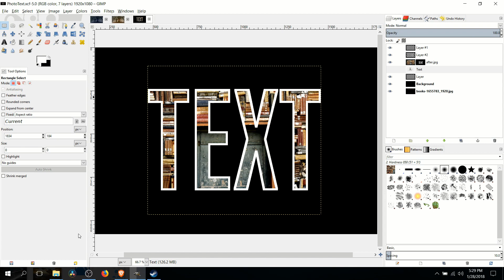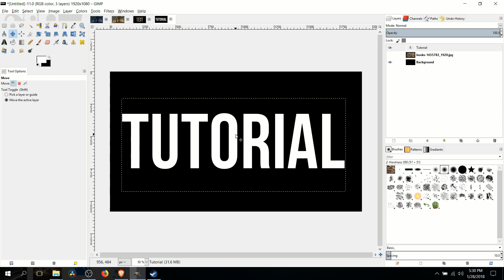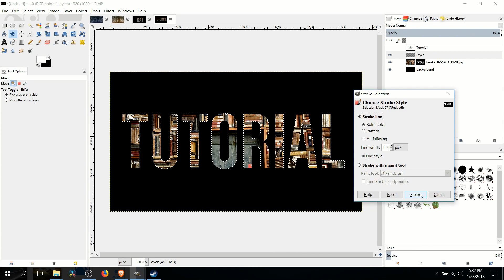Put Image Inside of Text Shape | GIMP Tutorial 2018 / 2019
Bitcoin: 17Pn5PifFmRkHRAqCZQAom1ZjCiSf7qJjJ
Ethereum: 0x6f2781F382952c8caCDbE99C46F07c265ab59627